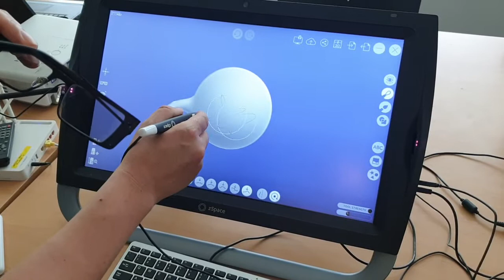200807 zSpace Experience in S.Korea 지스페이스 체험 7